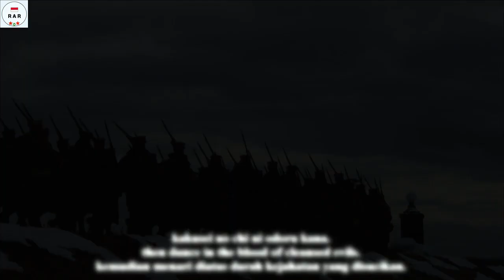青年日本の歌 / Shōwaishin no uta / Ode of Shōwa Restoration - With Lyrics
English :
"青年日本の歌" or "Seinen Nihon Nouta" (The Song of Young Japan) / 昭和維新の歌" or "Shōwaishin no uta" (Shōwa Restoration Song) or (Ode of Shōwa Restoration) is a 1930 song by Japanese Naval Officer Mikami Taku. It was composed as an anthem for the Young Officers Movement.

The Shōwa Restoration was a movement promoted by Japanese author Kita Ikki, with the goal of restoring power to the newly enthroned Japanese Emperor Hirohito and abolishing the liberal Taishō democracy.

The content of the lyrics insists on "national remodeling" and the exclusion of seniors, priests and chaebols in the political world, and although it has a strong militaristic color, the economic and wealth gaps of Japanese society at that time To some extent. Since its announcement, it has become popular throughout Japan, but was banned in 1936. The cause is said to be that the lyrics fueled violence and caused dissatisfaction with Emperor Shōwa. Many of the poems in the lyrics are quoted from the works of Bansui Doi and Shumei Okawa.

Although all such attempts failed, it was a first step on the rise of Japanese militarism.

This one was another version of this song.

Indonesian :
"青年 日本 の 歌" atau "Seinen Nihon Nouta" (Lagu Jepang Muda) / 昭和 維新 の 歌 "atau" Shōwaishin no uta "(Lagu Restorasi Shōwa) atau (Ode of Shōwa Restoration) adalah lagu tahun 1930 oleh Perwira Angkatan Laut Jepang Mikami Taku. Lagu itu disusun sebagai lagu Gerakan Perwira Muda.

Restorasi Shōwa adalah gerakan yang dipromosikan oleh penulis Jepang Kita Ikki, dengan tujuan mengembalikan kekuasaan kepada Kaisar Jepang yang baru saja dinobatkan, Hirohito dan menghapus demokrasi liberal Taisho.

Isi liriknya menekankan pada "renovasi nasional" dan pengucilan senior, pendeta dan chaebol dalam dunia politik, dan meskipun memiliki warna militeristik yang kuat, kesenjangan ekonomi dan kekayaan masyarakat Jepang pada saat itu sampai batas tertentu. Sejak diumumkan, itu telah menjadi populer di seluruh Jepang, tetapi dilarang pada tahun 1936. Penyebabnya dikatakan bahwa lirik itu memicu kekerasan dan menyebabkan ketidakpuasan terhadap Kaisar Shōwa. Banyak puisi dalam lirik yang dikutip dari karya Bansui Doi dan Shumei Okawa.

Meskipun semua upaya tersebut gagal, itu adalah langkah pertama kebangkitan militerisme Jepang.

Yang ini adalah versi lain dari lagu ini.